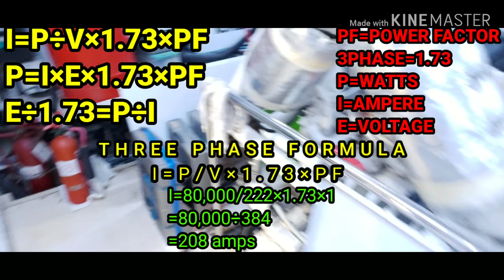80,000 WATTS ATLAS SHORE POWER MAINTENANCE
Preventive  maintenance inspection of our Atlas Shore Power 80KW
input range 330 VAC to 500VAC OUTPUT  220 and 110 VAC  THREE PHASE  ,UNDER VOLTAGE, OVER VOLTAGE , OVERLOAD PROTECTION  Gus Vlogzzz